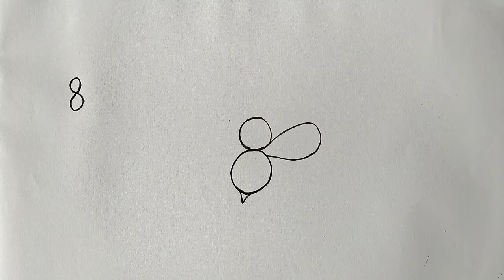how to draw a bee from number 8 / how to draw a bee / bee drawing